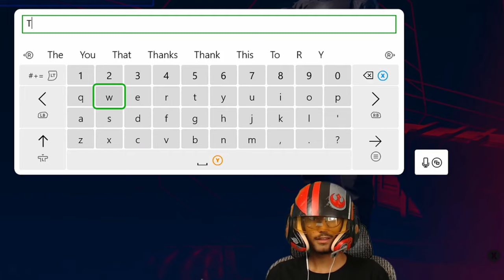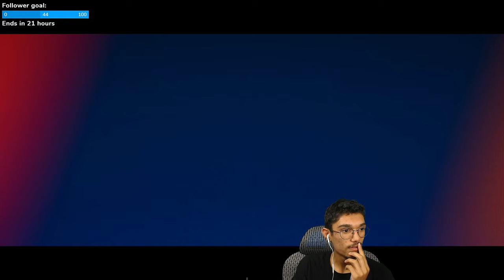i broke star wars squadrons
Besides the glitches it's a really fun game! i Thank you EA for giving me Early Access to try out the game!